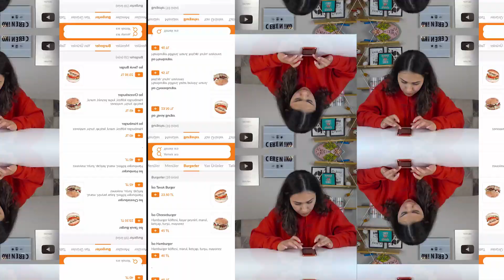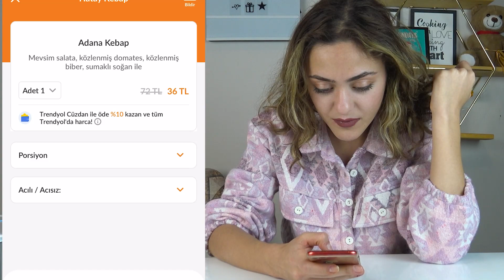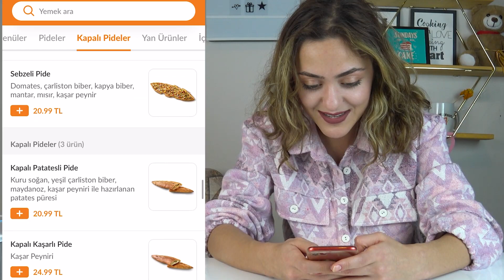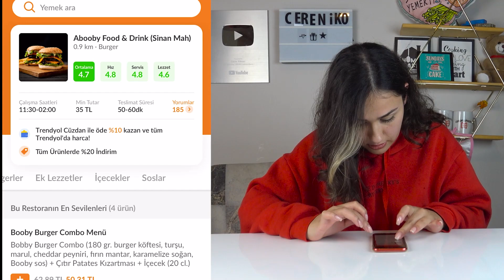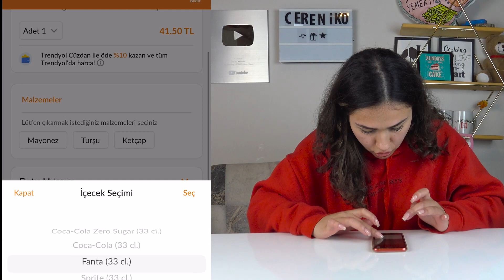2 DAKİKADA EN HIZLI VE EN GÜZEL YEMEK SİPARİŞİNİ KİM VERECEK?-Menüler Yarışıyor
Sadece 2 dakikamız var.. Ayşe ve ben 2 dakika içinde tatlısıyla,tuzlusuyla,ana yemeği ile, içeceği ile en güzel menüyü oluşturmaya çalışıyoruz. 2 dakika içinde en iyi menüyü oluşturup dış sese beğendiren kazanıyor. Sizce en iyi menü hangimizin? Yorumlar da buluşalım! İyi seyirler! 😍

Ceren YILMAZ yeme rekorları için

2 DAKİKADA EN HIZLI VE EN GÜZEL YEMEK SİPARİŞİNİ KİM VERECEK?-Menüler Yarışıyor

Herkese merhaba!
'Bu iştahı herkes görmeli!'
Lezzeti bol,sohbeti keyifli ve en önemlisi doyma garantili videolar da sizlerle olacağım. Her videom da Cerenlerdeyiz'e hoşgeldiniz diyorum çünkü bu kanala sadece izlemek için değil misafirim olarakta girdiğinizi varsayıyorum bu yüzden size ev sıcaklığında videolar sunmaya çalışacağım. O zaman; CERENLERDE MİYİZ?